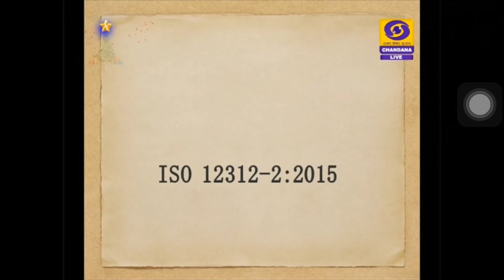How to protect your eyes during a Solar Eclipse | Part 3 | Shekar Eye Hospital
Join Dr. Rajashekar YL, Medical Director & Founder of Shekar Eye Hospital, as he offers valuable guidance on solar eclipse safety during his appearance on DD Chandana. Filmed in anticipation of the Solar Eclipse on December 26, 2019, Dr. Rajashekar emphasizes the importance of solar eclipse eye safety, explaining that such celestial events can pose risks to unprotected eyes.

Solar eclipses, while breathtaking, can pose risks if viewed directly. It's crucial to take the right protective measures to safeguard your vision. Use specially designed solar viewing or eclipse glasses and avoid looking directly at the sun.

Remember, regular eye checkups play a pivotal role in maintaining good eye health, helping detect potential issues before they become major problems. At Shekar Eye Hospital, we emphasize the importance of routine eye care and promote optimal eye health. For expert care, trust our seasoned professionals who are dedicated to your vision care.

Streamlined Booking Process - Get Your Appointment in a Snap!